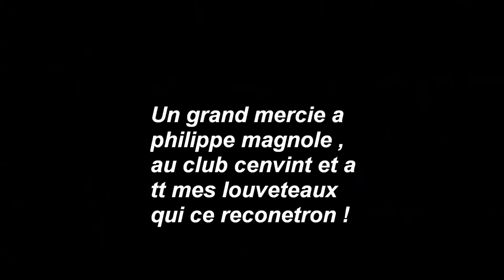Steve premier combat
Premier combat de steve lubin en boxe française